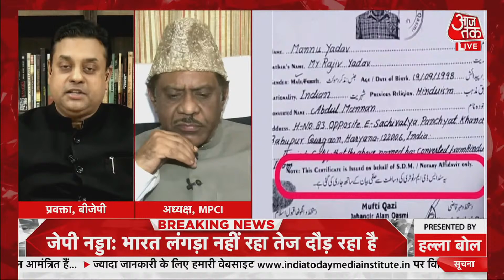मूक-बधिरों और गरीब महिलाओं का धर्म परिवर्तन क्यों कराया जा रहा था, Anjana Om ने रहमानी से पूछा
धर्मांतरण को लेकर Qatar से लेकर Kuwait तक फंडिंग हो रही है. देश में सिर्फ UP ही नहीं अन्य जगहों पर भी इस तरह के गोरखधंधे चल रहे हैं. UP ATS के पकड़ में आए Umar Gautam के बाद पूरे गोरखधंधे में जाकिर नाइक का कनेक्शन सामने आया है. इसी पर Anjana Om Kashyap ने रहमानी से पूछा कि मूक-बधिरों और गरीब महिलाओं का धर्म परिवर्तन क्यों कराया जा रहा था.